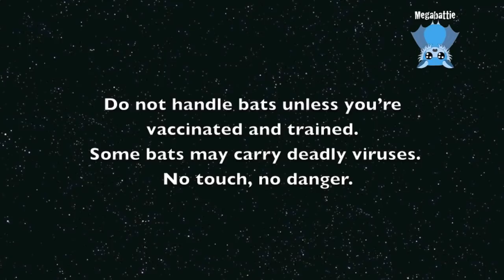Stressed flying-fox goes into the aviary: This is Banshee on day 3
Banshee is an adult female Grey-Headed Flying-Fox who crash landed in a courtyard 3 days before this video was taken.  In care she has been horribly stressed, screaming and cranky and difficult to handle.
It has been quite hard to assess her condition, to work out if she had a whacking great closed head injury, if she maybe had ABLV (Aussie version of bat rabies), or if she was just monumentally cranky and stressed by her life.
Fortunately it has turned out to be the latter - and it seems that dear Banshee didn't like something about me personally and wasn't afraid to tell me about it, over and over again.
When we put her into the aviary, she was hanging in a very wary way, with her posture hunched and stressed looking.  After a few minutes she'd settled down enough to look around a bit, and I could hear her nom nomming on the grape I popped into her mouth while she was going into the aviary.
After another few minutes she was enduring the meet and greet sniff-fest by the inverted meerkat crowd.
I saw her again on day 4 when I returned Poseidon to his old aviary after his vet check, and she was so much more relaxed looking.

Thanks Merryn for access to your aviary and vids of the batties in care.
This footage is given in thanks for the ongoing support which pays for the fruit for the batties in care.